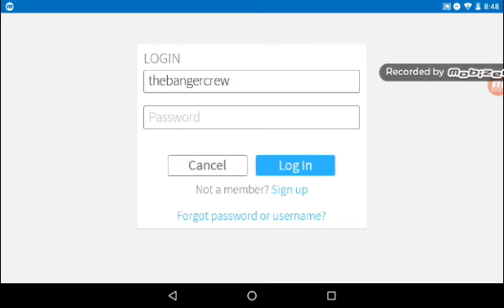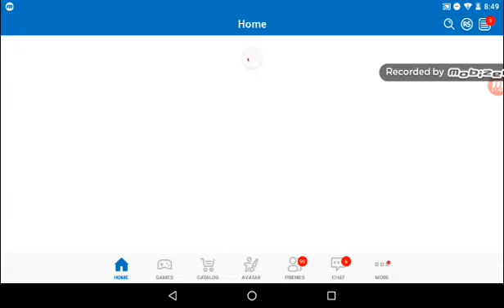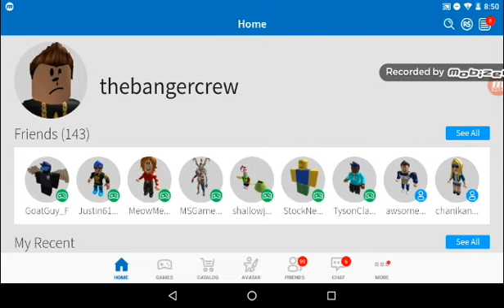Free account giveaway